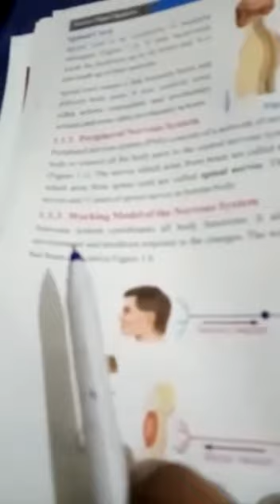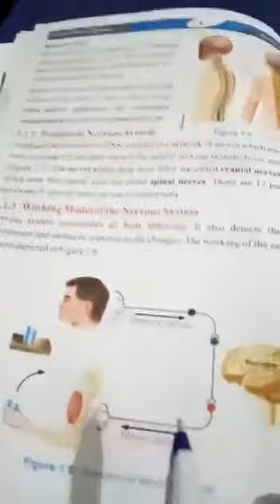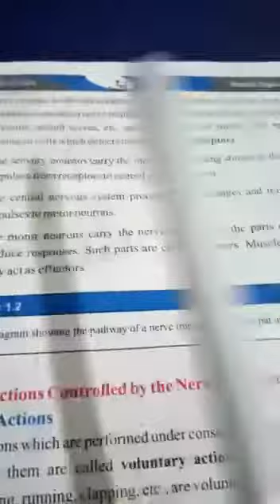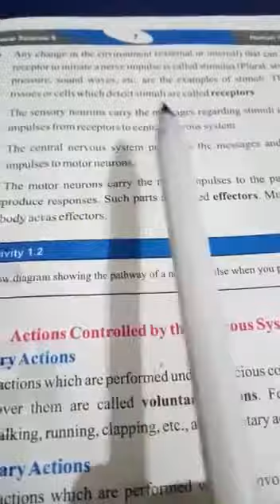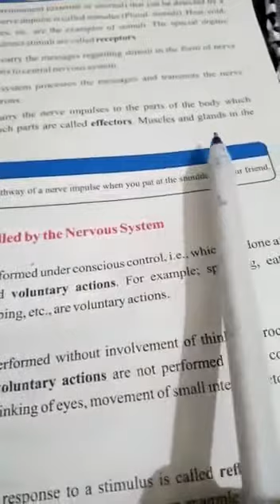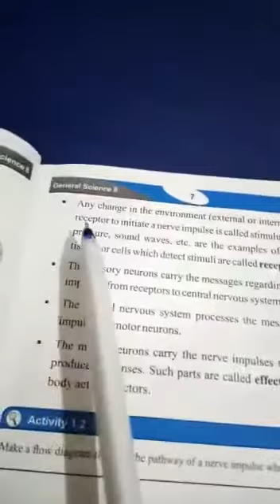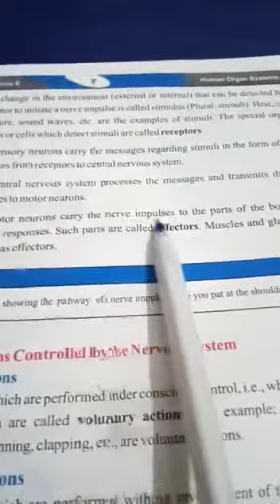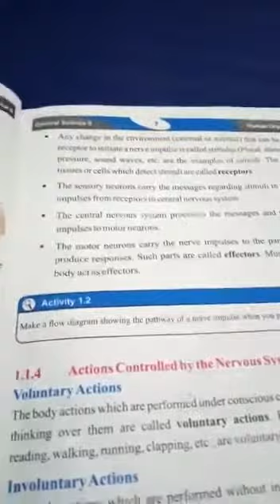General Science Class 8th Lecture#5 (Chp#1)